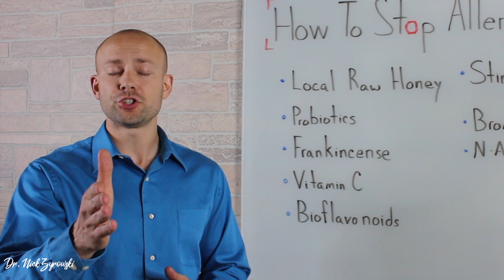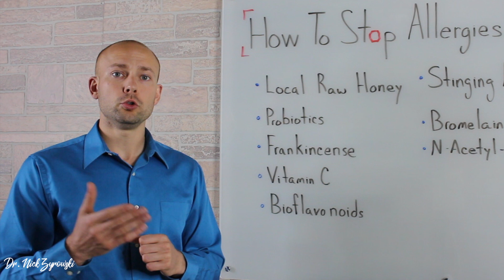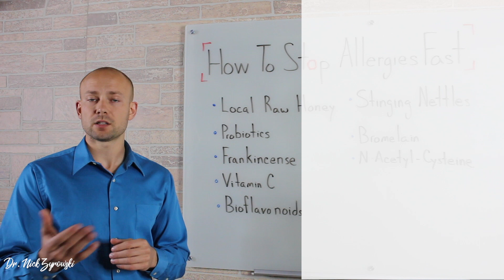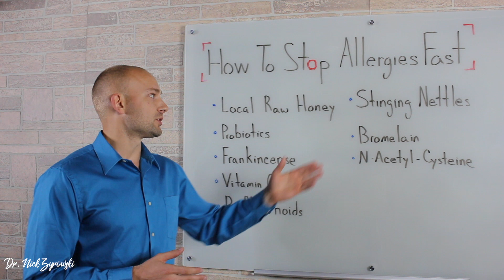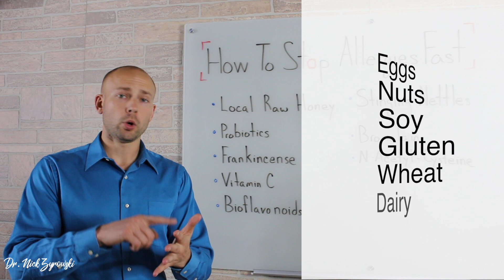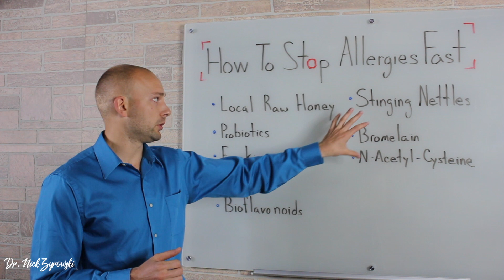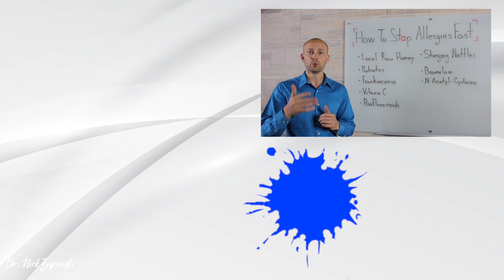How To Stop Allergies Fast | Scientifically Proven To Work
How To Stop Allergies Fast | Scientifically Proven To Work is a video that shares many natural remedies that are all proven to support a healthy immune response.

When you ask the question how to stop allergies fast it is important to stack multiple remedies in order to get results. I used to get really bad allergies around spring time and could barely cut the grass. I would also get really bad sinus headaches that would be debilitating for about a 2 week period. Using the methods I teach in this video I feel barely have any reaction to pollen season any more.

Remedies for allergies are in most cases some simple nutrients and foods you already have in your home. As far as all the different nutrients, you can possibly find them separately but the Allergy Support formula works very well. So if you want to keep it simple then stick to that.

The top natural remedies for allergies include vitamin C, Bioflavonoids, Dihydroquerciten, Rutin, N-Acetyl-Cysteine, Stinging Nettles, and Bromelain. They are all scientifically proven to support a reduction in histamine and a balancing of the immune system.